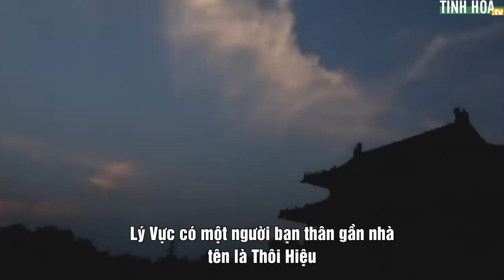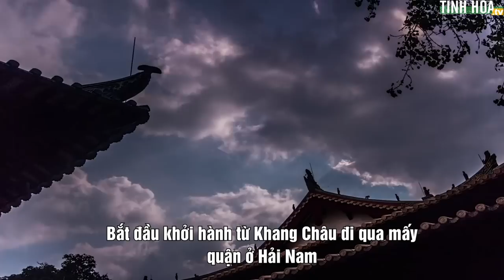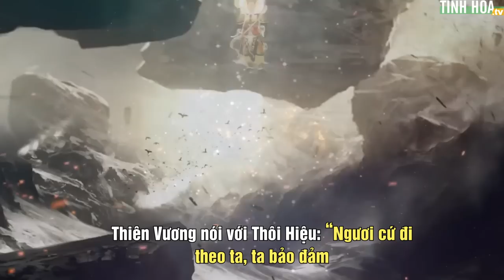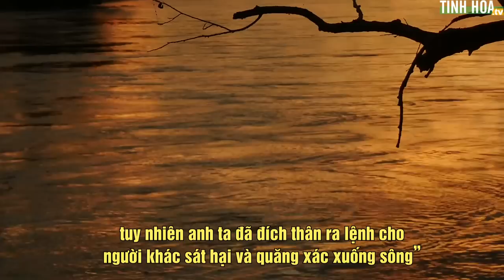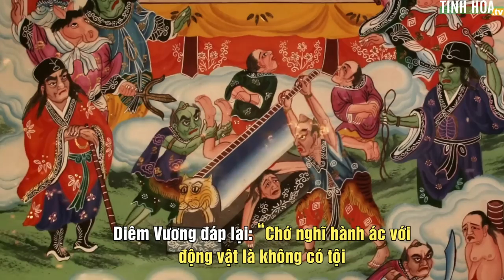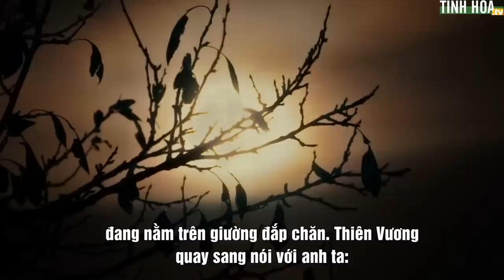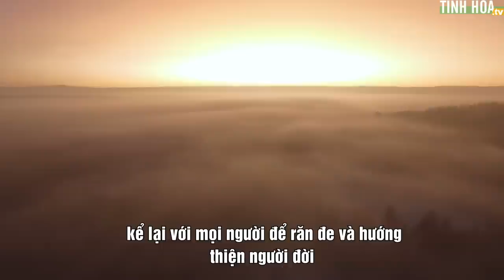Giết mèo bị báo oán | Tinh Hoa TV